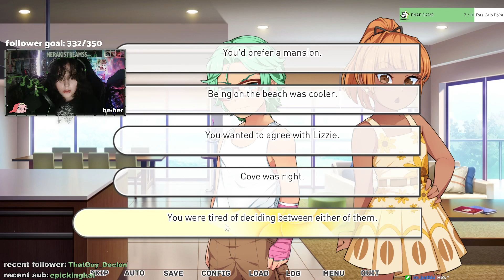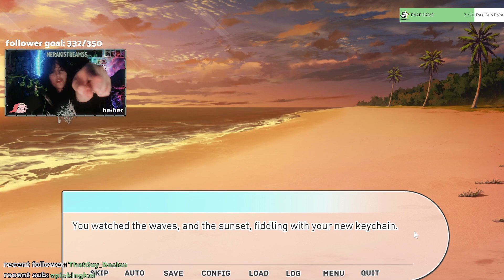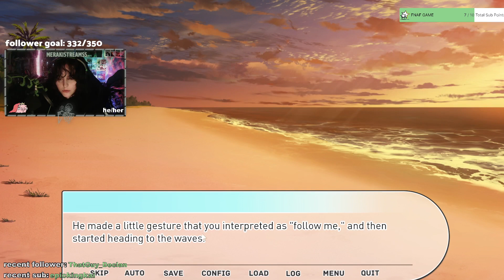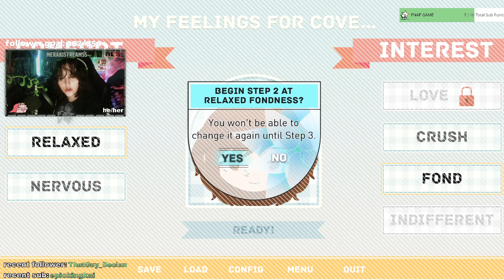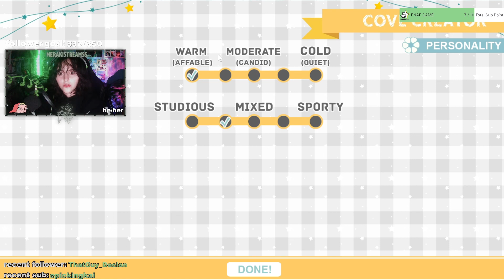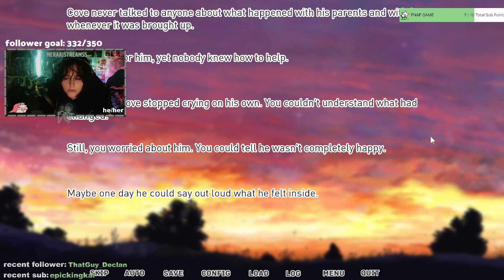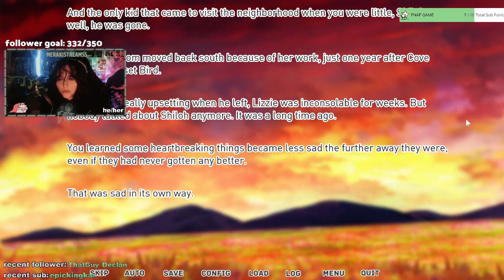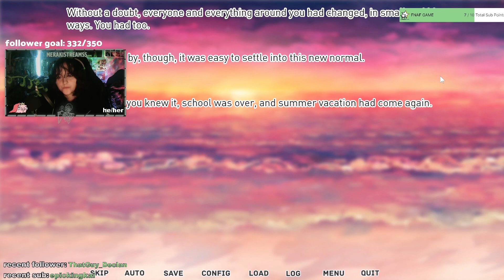I AM NOT THE BOY NEXT DOOR!! we are growing up with him tho - VOD [23/04/23]